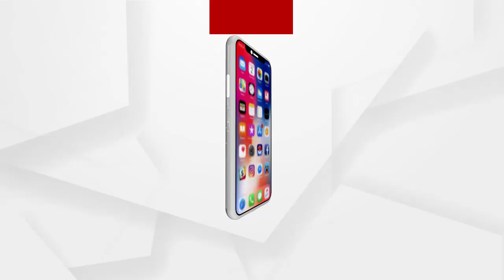ଧର୍ମ ମାସ ସରିବା ପରେ ଆଜି ପାଳନ ହେବ ଛାଡଖାଇ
ଧର୍ମ ମାସ ସରିବା ପରେ ଆଜି ପାଳନ ହେବ ଛାଡଖାଇ । ମାସେଧିକ କାଳ ମୁହଁରେ ବାଜି ନଥିବା ଆମିଷ ମୁହଁରେ ବାଜିବ,ଛାଡିଥିବା ଖାଦ୍ୟକୁ ପୁଣି ଖିଆଯିବ । କୋଭିଡ କଟକଣାକୁ ନଜରରେ ରଖି ଆମିଶ ବଜାରରେ ବିକ୍ରି ହେବ ଆମିଷ ଦ୍ରବ୍ୟ..
ଅଧିକ ଖବର ପାଇଁ ଡ଼ାଉନଲୋଡ କରନ୍ତୁ “Argus News” ଆପ୍